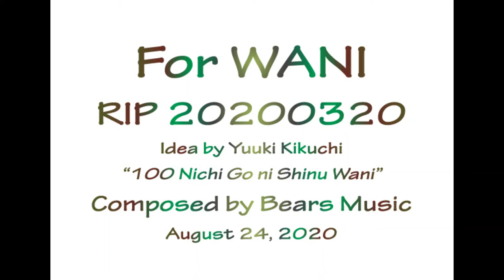For WANI -RIP 20200320-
きくちゆうき氏の漫画「100日後に死ぬワニ」の主人公ワニの死の際して作成した作品です。本来なら死んだ20年3月20日にアップロードすべきでしたが、思いついたのがその日だったためその後制作、本日公開というような形になりました。死の半年後である9月20日に公開するという考えもありましたが、早い方が良いのではないかと思い、本日公開にしました。
改めてワニの死に哀悼の意を表します。
令和2年8月25日 Bears Music

イヤフォン/ヘットフォン推奨 (左右から聞こえてくる音が異なります)